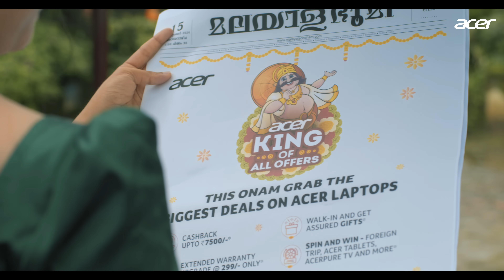Onam is the festival of wishes. Let Acer make yours come true! ✨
This Onam, buy an Acer laptop and enjoy up to ₹7500 cashback, easy EMIs, and a 299 rupee extended warranty. Plus, stand a chance to win big with our Spin & Win contest! You could be the lucky winner of an Acer Pure TV, a foreign trip, or an Acer tablet.

Hurry, visit your nearest authorized Acer store now!